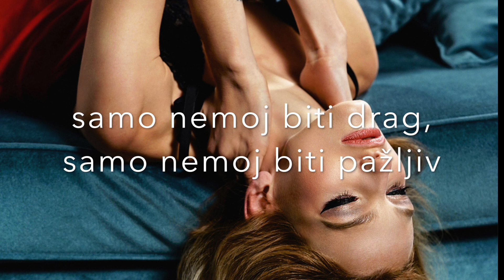Tonka - Nisi moj (lyric video)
Tonka - Nisi moj ( Album 'Važne stvari', Dallas Records & Mast Produkcija, 2018.)

Glazba, tekst | Aljoša Šerić Aranžmani | Aljoša Šerić, Srđan Sekulović Skansi
Produkcija | Aljoša Šerić, Srđan Sekulović Skansi
Snimatelj | Srđan Sekulović Skans, Lemon Production Studio